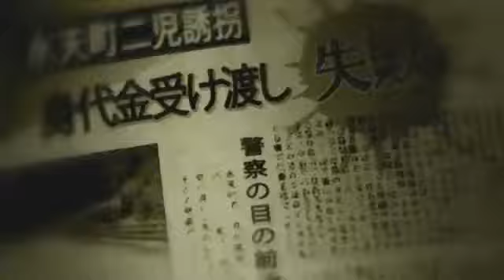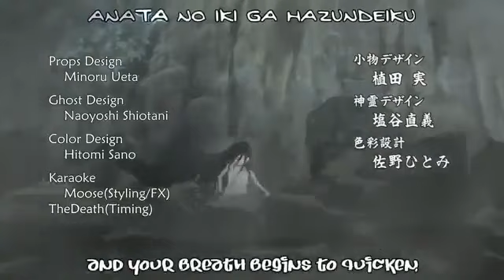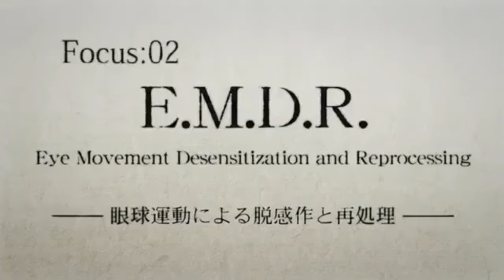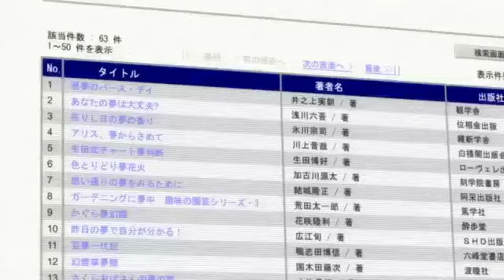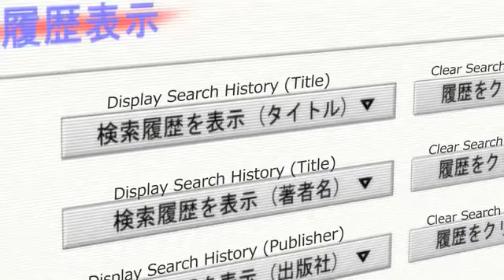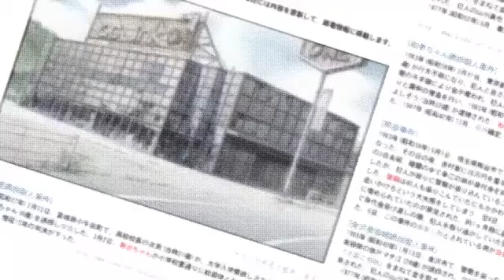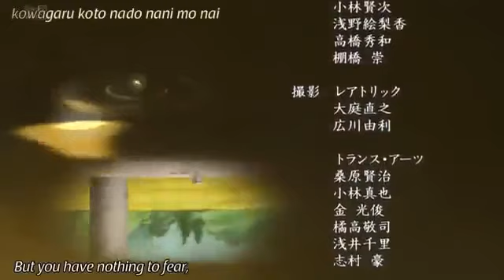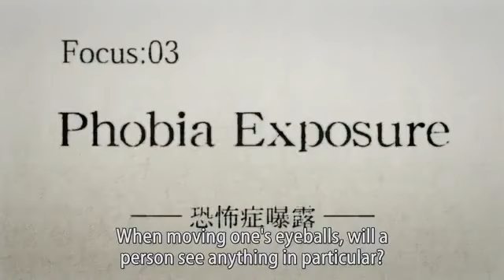Shinreigari (2007) - episode 2 English sub